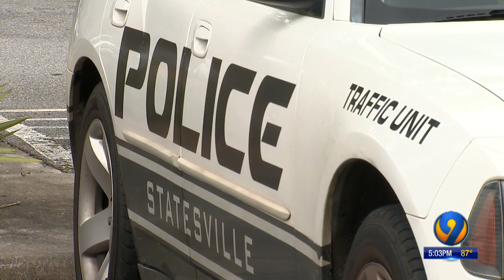4 kids flown to hospital after SUV, tractor-trailer collide in Statesville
4 kids flown to hospital after SUV, tractor-trailer collide in Statesville